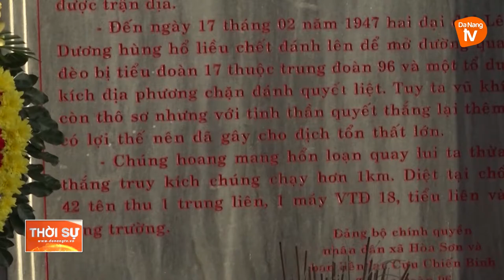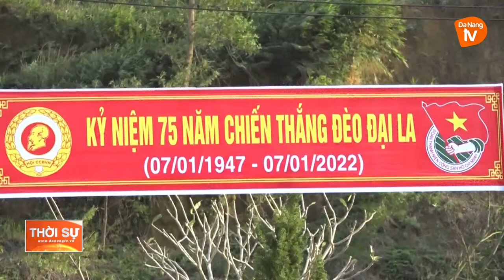XÃ HÒA SƠN KỶ NIỆM 75 NĂM CHIẾN THẮNG ĐÈO ĐẠI LA